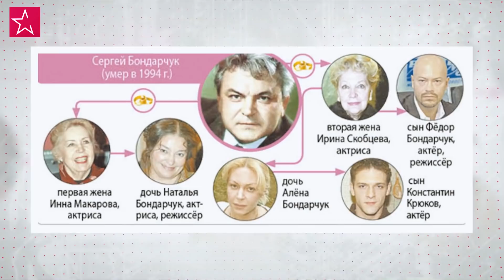Pharaoh, Тимати, Крид и другие РОССИЙСКИЕ ЗВЕЗДЫ из богатых семей. Золотая молодежь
Pharaoh, Тимати, Егор Крид и многие другие российские звезды из богатых семей. Давайте посмотрим, кто она эта золотая молодежь российского шоу-бизнеса.

Эти парни звездные дети всего добились сами. Ну или почти сами. Наши герои — наследники состояний, и за их успехом в шоу-бизнесе стоит поддержка состоятельных и авторитетных отцов. Возможно богатые дети, талантливы, но кто знает, чего достигли бы они без родительского капитала.

Эмин, 38 лет
Отец артиста Эмина - Араз Агаларов — один из самых богатых людей России. Конечно, Эмин унаследовал семейный бизнес, и сейчас он занимает пост первого вице-президента Crocus Group.
Эмин окончил школу в Швейцарии, затем в США колледж, а потом вернулся в Москву работать в компании отца. Но серьезные дела не повод наступать на горло собственной песне.

Константин Крюков, 32 года
Актер Константин Крюков родился в не просто богатой семье, а в настоящей актерской династии. Внук легендарного советского режиссера и актера Сергея Федоровича Бондарчука и актрисы Ирины Константиновны Скобцевой с детства познал вкус роскошной жизни.

Тимати, 34 года
Тимур Юнусов родился в семье бизнесмена Ильдара Юнусова, человека непубличного и даже скрытного. По слухам, его бизнес связан с нефтью. Говорят, также, что Юнусову-старшему принадлежит несколько ресторанов. Мама музыканта Симона Юнусова занимается хозяйством и воспитанием внучки Алисы. Она ведет Instagram и общается с поклонниками своего сына.
В 13 лет родители отправили Тимура в США учиться. Но вместо того, чтобы засесть над учебниками, Тимати увлекся хип-хопом. Вернувшись на родину, он создал группу VIP77 и начал выступать с Децлом. Тимур бросил учебу в Высшей школе экономики и занялся организацией вечеринок в Москве.

Андрей Бурковский, 34 года
Звезда сериала «ДаЁшь МолодЁжь!» Андрей Бурковский тоже не из простой семьи. Его отец Владимир Бурковский – томский предприниматель, а мать – владелица ресторанов «Вечный зов» и «Хмель» в родном Томске.

Pharaoh, 22 года
Отец рэпера Глеба Голубина, известного многим как Pharaoh — знаменитость в мире российского футбола. Голубин-старший занимал пост генменеджера Академии футбола имени Юрия Коноплева, руководил ФК «Динамо», работал персональным спортивным агентом. Сейчас Голубин работает в агентстве Isport и занимается продвижением молодых футболистов.

Родион Газманов, 36 лет
Первая известность к Родиону Газманову пришла в возрасте шести лет. Когда у популярного певца Олега Газманова начал пропадать голос, он решил сделать ставку на сына и написал еще совсем юному Родиону песню «Люси». С этой композицией звездный папа вместе с одаренным малышом собирал стадионы. В какой-то момент Родиону всё надоело. Начал ломаться голос. В 16 лет он вовсе решил бросить музыку. Отец поддержал его.

Егор Крид, 23 года
Отец Егора Крида — Николай Булаткин, крупный пензенский бизнесмен, владелец компании по переработке орехов, а мама — заместитель своего мужа. Но сын предпринимателей с детства интересовался не переработкой орехов, а музыкой.
В 11 лет Егор записал на диктофон свою первую песню «Амнезия». Родители поддержали сына в желании стать артистом. В 17 лет Егор взял псевдоним KreeD и стал выкладывать музыку в Сеть, где его и заметили продюсеры лейбла Black Star.

Стас Пьеха, 37 лет
Популярным Стаса Пьеху сделала все та же «Фабрика звезд — 4», на которой вместе с Тимати он стал делать свои первые шаги в шоу-бизнесе. Как только парень с известной фамилией появился на экране, зрители уже приготовились кидать в него тухлые помидоры с криками: «Уйди, мажор, с эстрады!» Но Стас поступил умнее и начал рассказывать в интервью, что его знаменитые родственники были против участия в «Фабрике», а он пошел им наперекор и всего добился сам.